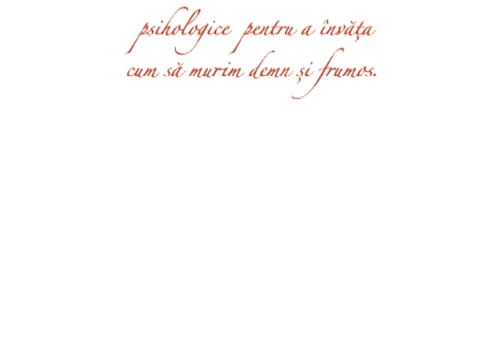Calatorii interioare din 24 ian 2016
Tema: „Cum să murim demn şi frumos” scurt ghid de bune practici în dialogul dintre prof.univ.dr. Daniel David şi lector univ.dr. Silviu Matu, specialist în psihologie pozitivă.